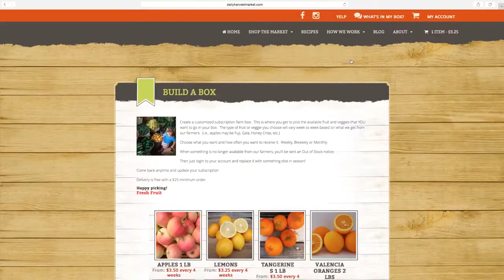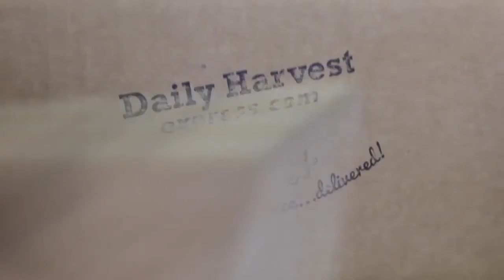About Daily Harvest Express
Get farm fresh organic or naturally grown fruits, vegetables, and hand-crafted foods direct from local San Diego farms & artisans delivered to your home or office!

DAILY HARVEST EXPRESS
5674 El Camino Real, Suite E